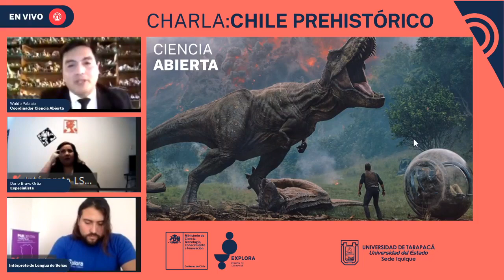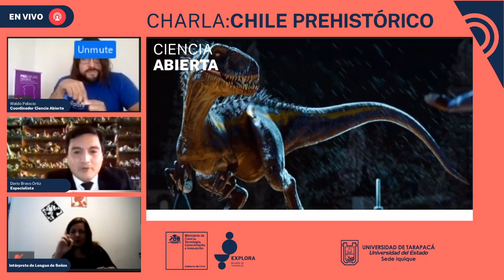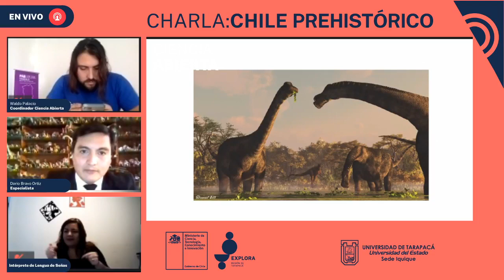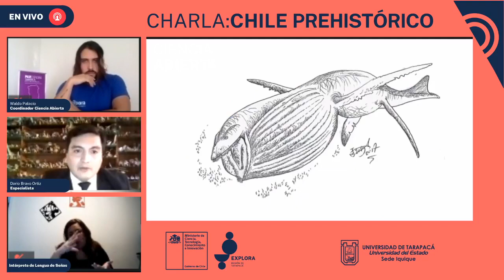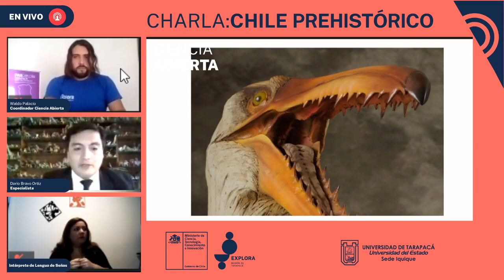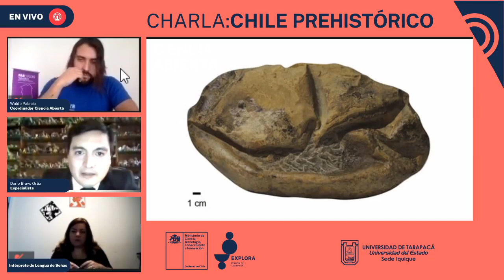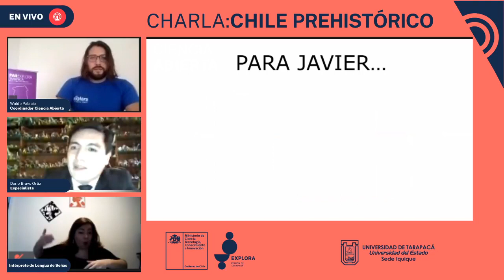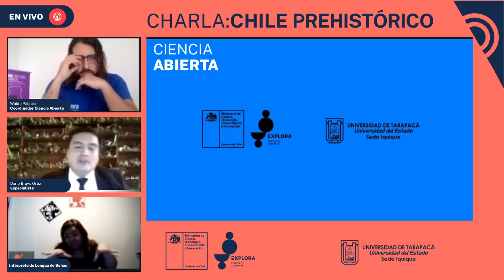Charla "Chile Prehistórico" de la iniciativa Ciencia Abierta, 24 de Julio, Darío Bravo Ortíz.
El Explora Tarapacá realizó la charla inaugural de la iniciativa "Ciencia Abierta", la cual trató sobre el "Chile Prehistórico" y fue presentada por el Abogado y Máster en Paleontología Darío Bravo, que además contó con intérprete en lenguaje de señas. Esta actividad forma parte de la iniciativa "Ciencia Abierta", la cual busca fortalecer el vínculo entre investigadores/as, divulgadores/as y la sociedad, a través de encuentros en formatos lúdicos y participativos, promoviendo la socialización y apropiación del conocimiento.
Realizada el 24 de Julio, a las 16:00 horas, Vía Facebook